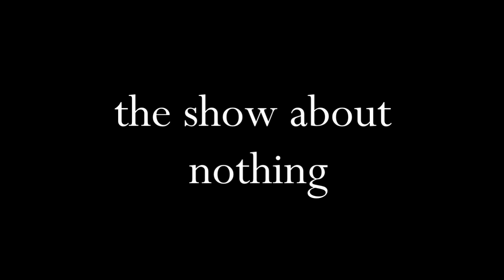The Show about Nothing: w/ Dr. Thaddeus Kozinski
We discuss the war (by non-being) upon the block chain of Being.